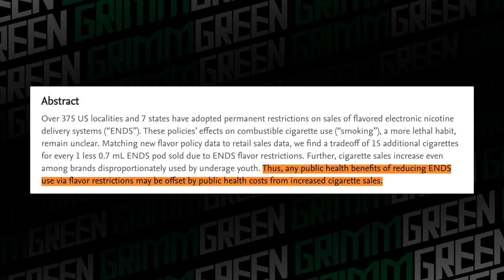Vape Flavor Bans Cause Cigarette Smoking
The study is below and so far shows that areas with nicotine vape flavor bans in place for a year or more see an increase in cigarette smoking and cigarette sales.   Product substitution is a very real thing which is why harm reduction always works.  Keep in mind this is a "working paper" i'll link below to more published research papers on this topic.

The study
E-cigarette Flavor Restrictions’ Effects on Tobacco Product Sales
Reason Magazine
Ban on flavored vaping may have led teens to cigarettes, study suggests
Associations of Flavored e-Cigarette Uptake With Subsequent Smoking Initiation and Cessation
A Difference-in-Differences Analysis of Youth Smoking and a Ban on Sales of Flavored Tobacco Products in San Francisco, California

Boosh more science 9,000